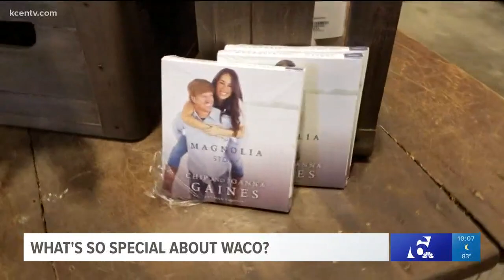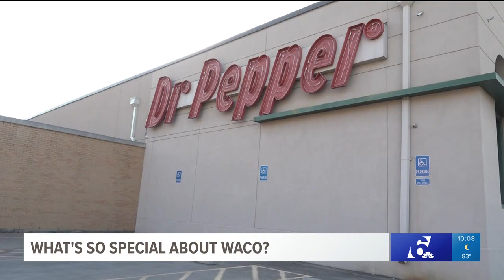What's so special about Waco?